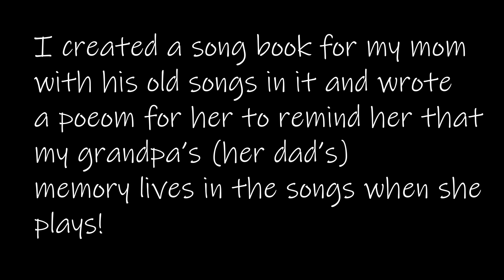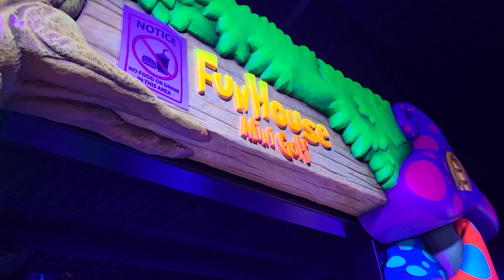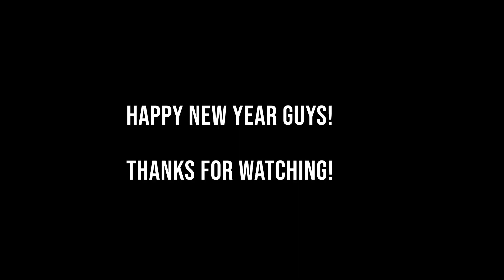Happy New Year! Did I survive a solo road trip with my kids?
My kids and I headed out on a road trip to go see my family for New Years! Join us for the shenanigans!

My camera gear:
Canon EOS M50
Go Pro Hero 7
Rode Compact Microphone